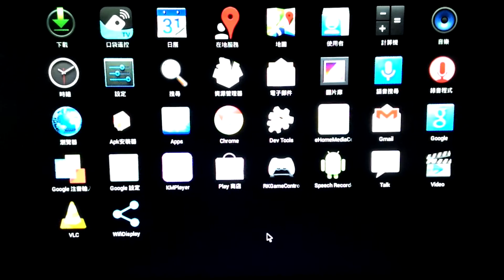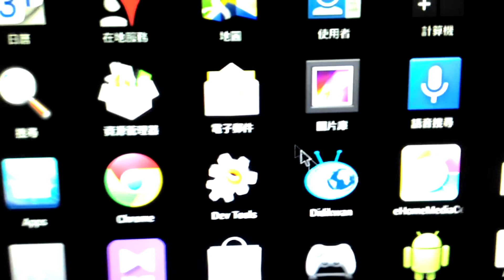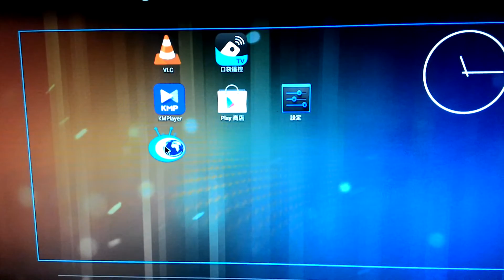機上盒安裝新版IPTV APP教學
機上盒安裝新版本IPTV APP教學影片
APP版本15112701